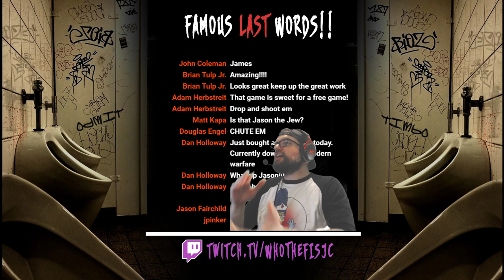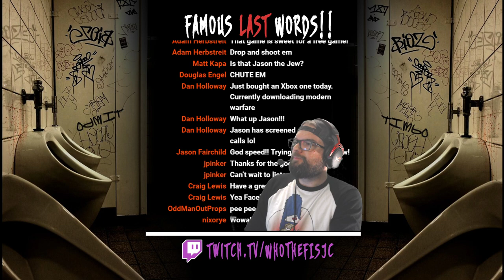WOWABUNGA Wednesday 4/15/2020!!!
Here is the entire WOWABUNGA Wednesday stream on 04/15/2020! This is a new weekly stream I want to try to do during the shelter at home orders. This week I was lucky enough to get Jason the Joo to join me as well as Mike Pandoff from the WRIF crew and Jason's younger brother DomePop.

Mike's podcast Lost in Stereo. Pop-punk music themed program

For more ridiculous commentary, mediocre game play and other nonsense visit: Twitch.tv/WHOtheFisJC